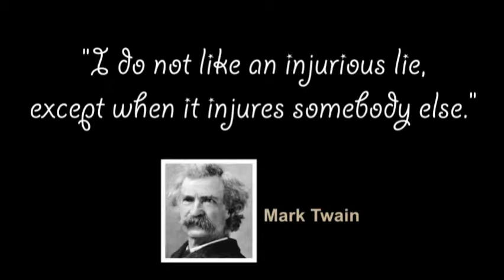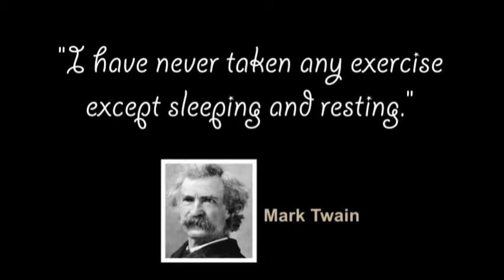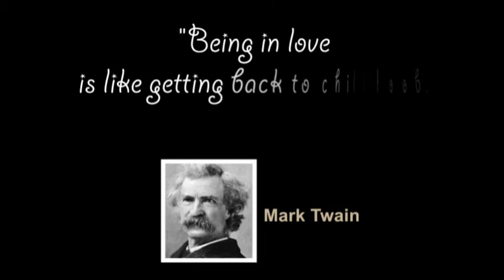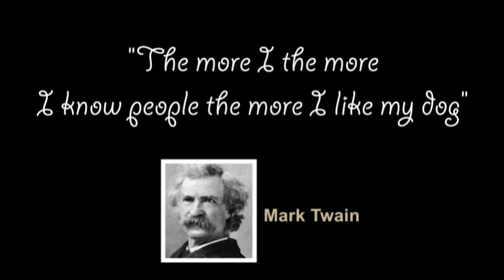Famous Quotes of Mark Twain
Name: Mark Twain
Born: November 30, 1835 in Florida, Missouri, United States
Died: April 21, 1910
Full name: Samuel Langhorne Clemens

About This Author: Samuel Langhorne Clemens, better known by his pen name Mark Twain, was an American author and humorist. He is noted for his novels Adventures of Huckleberry Finn (1885), called "the Great American Novel", and The Adventures of Tom Sawyer (1876).

Twain grew up in Hannibal, Missouri, which would later provide the setting for Huckleberry Finn and Tom Sawyer. He apprenticed with a printer. He also worked as a typesetter and contributed articles to his older brother Orion's newspaper. After toiling as a printer in various cities, he became a master riverboat pilot on the Mississippi River, before heading west to join Orion. He was a failure at gold mining, so he next turned to journalism. While a reporter, he wrote a humorous story, "The Celebrated Jumping Frog of Calaveras County," which proved to be very popular and brought him nationwide attention. His travelogues were also well-received. Twain had found his calling.

He achieved great success as a writer and public speaker. His wit and satire earned praise from critics and peers, and he was a friend to presidents, artists, industrialists, and European royalty.

However, he lacked financial acumen. Though he made a great deal of money from his writings and lectures, he squandered it on various ventures, in particular the Paige Compositor, and was forced to declare bankruptcy. With the help of Henry Huttleston Rogers, however, he eventually overcame his financial troubles. Twain worked hard to ensure that all of his creditors were paid in full, even though his bankruptcy had relieved him of the legal responsibility.

Born during a visit by Halley's Comet, he died on its return. He was lauded as the "greatest American humorist of his age", and William Faulkner called Twain "the father of American literature".